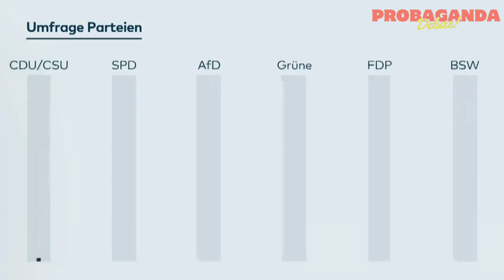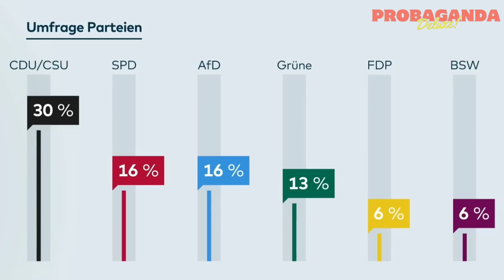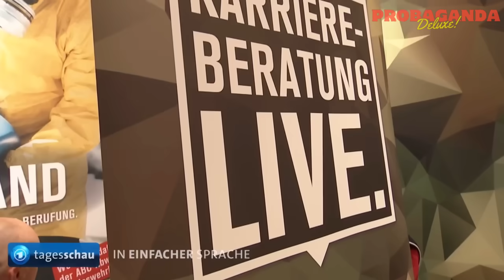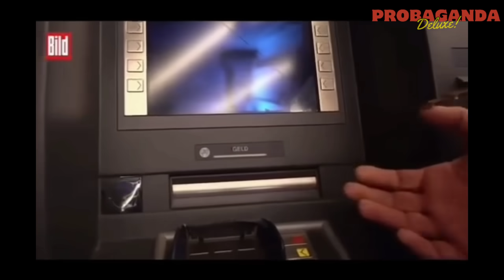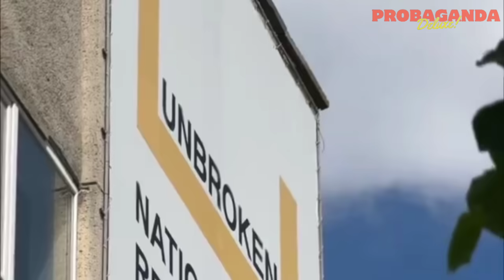32 | Der Kluge verzweifelt an dem Arroganten | Das Schöne verzweifelt am Namen | Bein ab Bein dran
Erleben Sie die Probaganda Deluxe Wochenschau lang und unzensiert. Sie werden hören, staunen und kotzen zugleich.